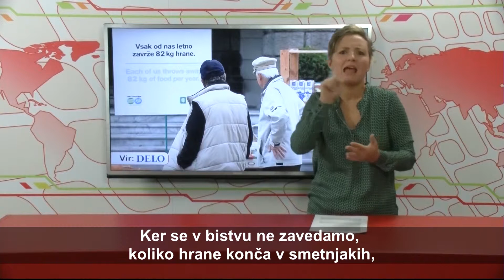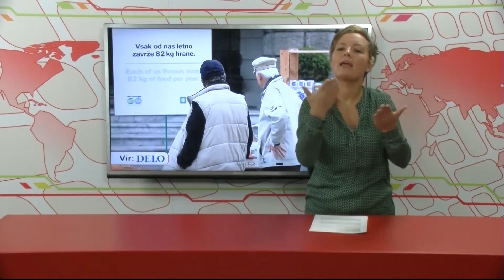AKTUALNO - VID - 215. oddaja